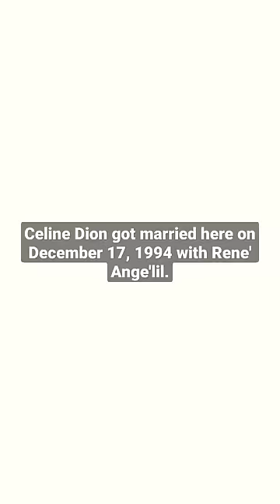CELINE DION got married here at NOTRE- DAME BASILICA, in OLD MONTREAL, QUEBEC, CANADA.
Celine Dion who was recently diagnosed with Stiff Persons Syndrome; got married to Rene' Ange'lil at the age of 26 on Dec. 17. 1994.
This Basilica is indeed a majestic sight to behold for its beautiful architecture and serenity. Most tourists here with us took the opportunity to take videos and photos of this site.
Our tourist guide told us that it was free to enter here but now, we had to pay $14.00 for the experience, which is not bad at all.

Let us pray for her at this tough time in her life.🙏